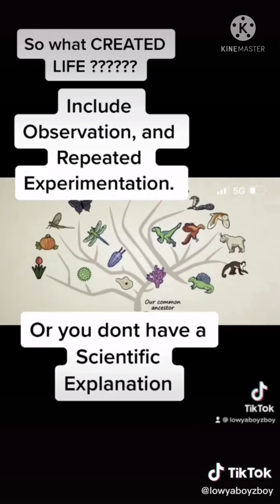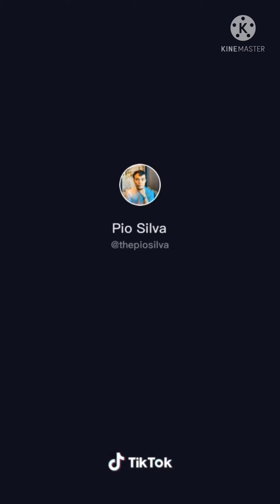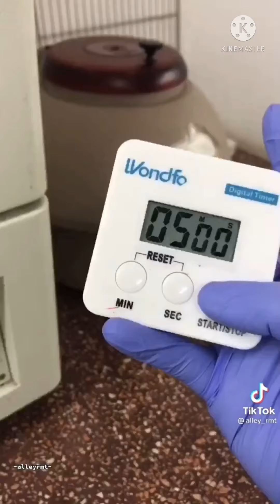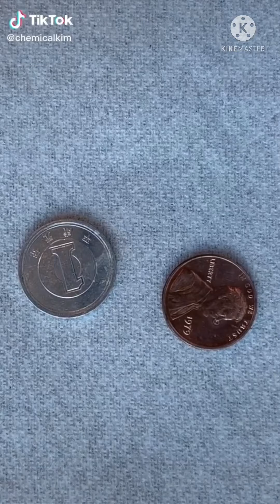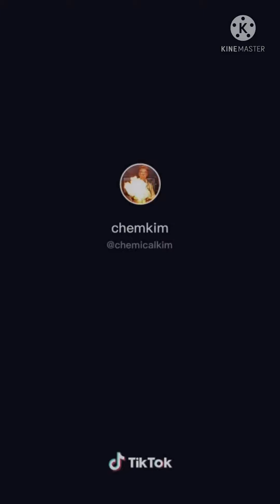Tiktoks that are totally scientific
Rylle Gabriel Escaner

Have a happy day friends 😃😃😃